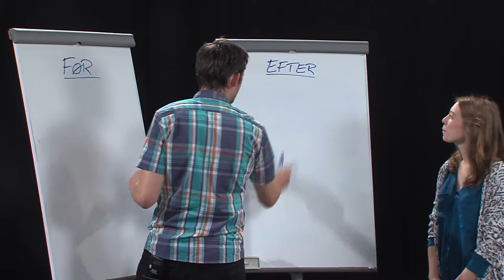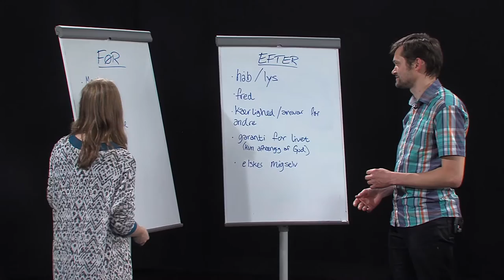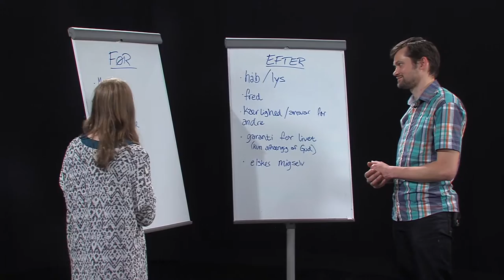Når ens verdensbillede bliver forandret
Tre forskellige personers vej til tro